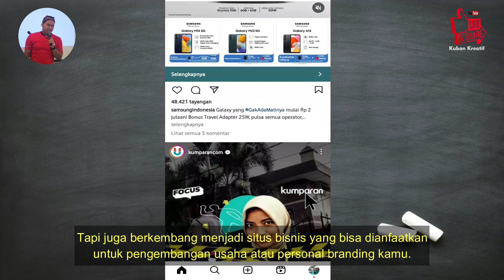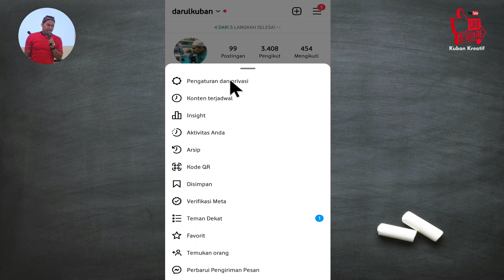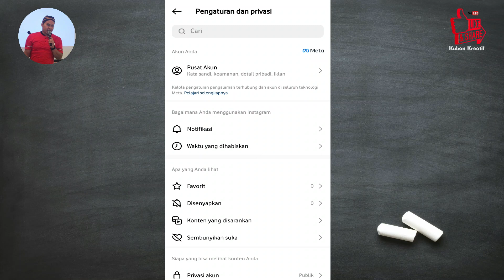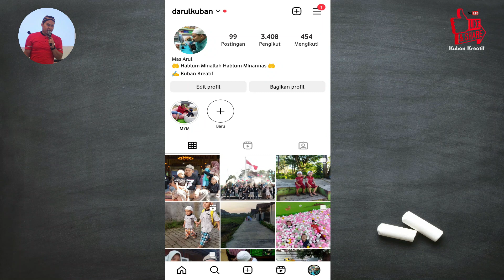Cara Mengubah / Mengembalikan Akun Instagram Bisnis ke instagram Pribadi Terbaru 2023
Di video ini Kuban bahas Tutorial Cara Mengembalikan Akun Instagram Bisnis ke instagram Pribadi / Standart

Semoga bermanfaat.

Terima kasih ^_^